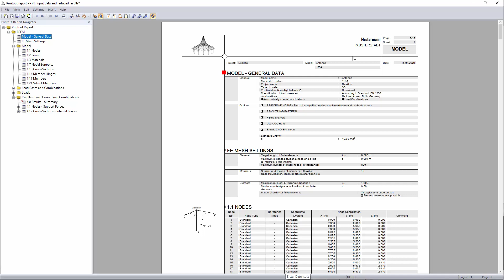[EN] [ZH]常见问题解答00423 | 我们的公司在公司的所有营业地点都使用一个新的名称。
问题：
我们的公司改名为“公司”，在所有公司的办公地点（国家和国际）都将使用该公司。 我知道这个地址已经保存在author.ini文件中。 但是，不能更改。 如何调整授权文件？

答案：
不能将Author.ini设置为空。 这里第一行是必须输入的，第二行和第三行也可以是空的。

此外，该文本仅在author.ini中指定。 所有其他调整都应该在打印报告标题的设置中进行。